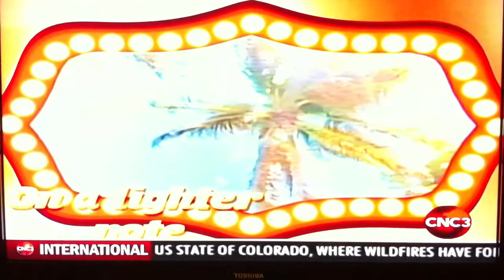TRINIDAD AND TOBAGO LOVES RUDY BRONSON AND HE LOVES HER BACK!!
Trinidad and Tobago news commenting on Rudy's love for the Countries!